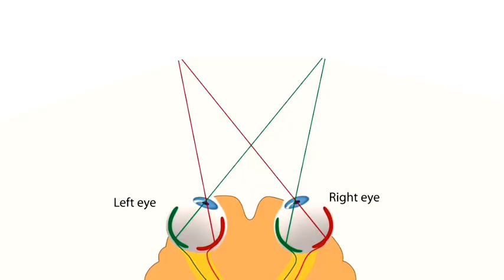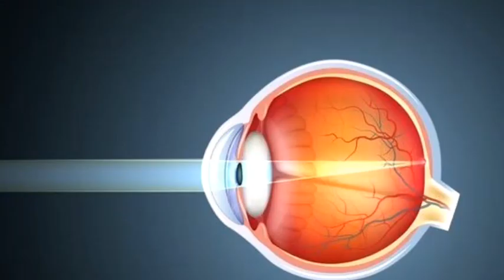🤔 Why Do We See The Same Object With Two Eyes?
Are there animals with 3 eyes?,
What does double eye mean?,
when both eyes focus on one image?,
Do both eyes see the same image?,
Should you see same with both eyes,
Why do I only have two eyes?,
why two eyes see one object at the same time,
why do we have two eyes and not just one,
why do we have two eyes and two ears,
why do we have two eyes for vision and not just one,
why do we have two eyes instead of one eye,
why do i have two eyes if i only see one thing,
why two eyes see one object,
why we see only one object with two eyes,